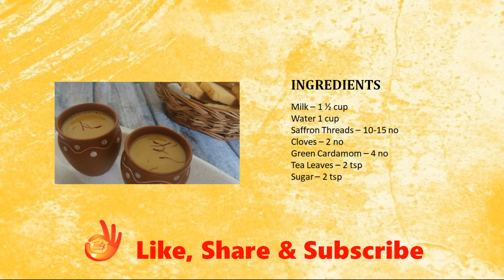Saffron Tea | Kesar Chai | Zafrani Chai | Immunity Booster Tea | Winter Special Tea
Kesar (Saffron) Tea is not only Tasty winter special Drink but also helps to improve immunity & also protects from Cold weather.

INGREDIENTS (Serving 2 Cups):
Saffron Threads – 10-15 no
Cloves – 2 no
Green Cardamom – 4 no
Tea Leaves – 2 tsp